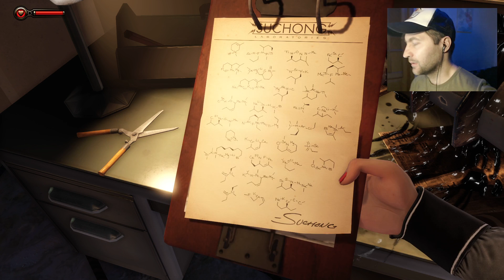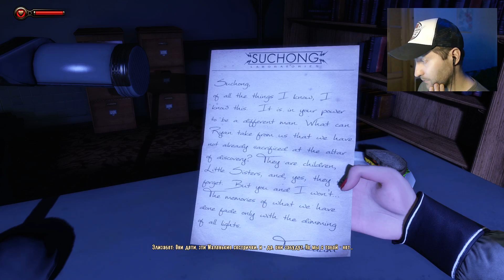DLC МОРСКАЯ МОГИЛА ЭПИЗОД 2 { #5 } - BioShock Infinite прохождение с MaVik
BioShock Infinite - это приключенческий экшен, шутер от первого лица с элементами RPG. Главным героем игры становится частный детектив Букер Де Витт, окунёмся в мир киберпанка BioShock Infinite прохождение с MaVik.